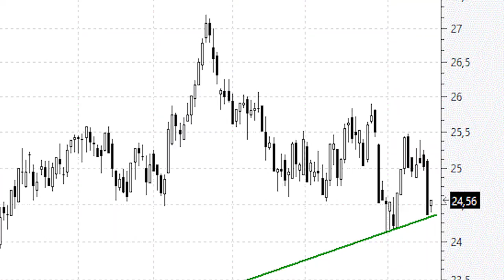Enagás ataca la directriz alcista de comienzos de 2018